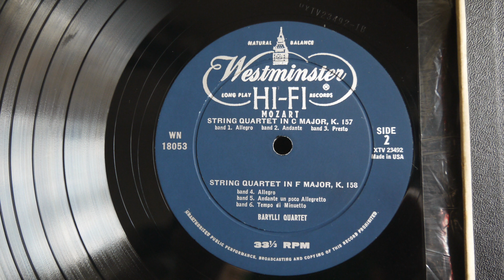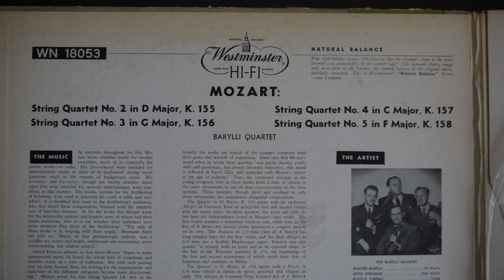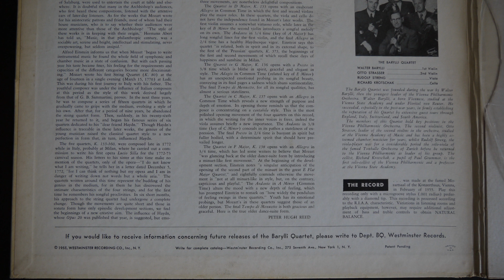BARYLLI QUARTET MOZART STRING QUARTETS WESTMINSTER WN 18053